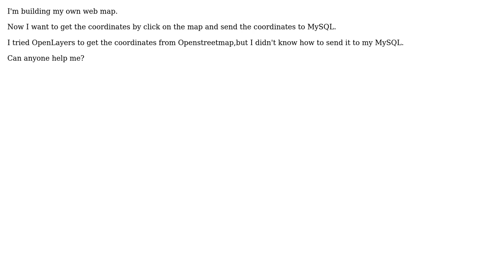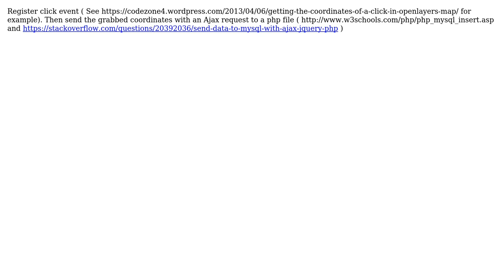GIS: How to get coordinates by click on map and send coordinate to MySQL?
With thanks & praise to God, and with thanks to the many people who have made this project possible! | Content (except music & images) licensed under CC BY-SA | Music | Images & others | With thanks to user user3494788 user Thomas B user PolyGeo and the Stack Exchange Network Trademarks are property of their respective owners. You are responsible for your own actions.